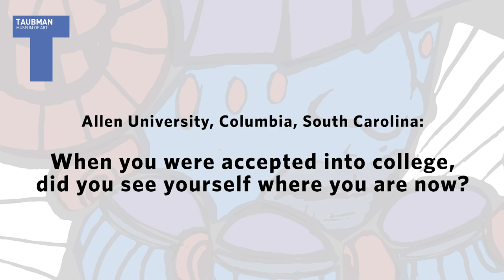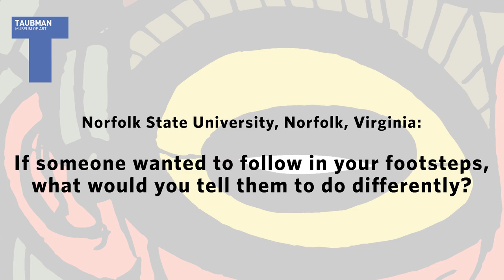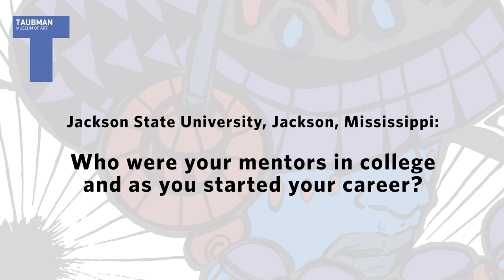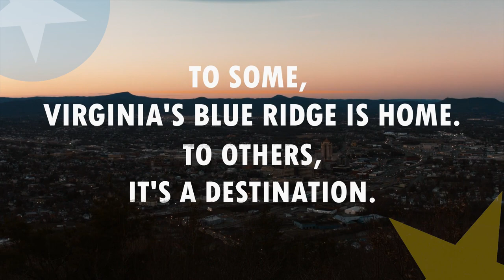The Taubman Presents: Fashioning the Future: An Afrofuturistic Conversation with Ruth E. Carter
Academy Award winner and Hampton State University alumna Ruth E. Carter has partnered with the Taubman Museum of Art to present "Fashioning the Future: An Afrofuturistic Conversation with Ruth E. Carter," hosted by Taubman Executive Director Cindy Petersen.

In 2018, Carter became the first Black person to win an Academy Award for Costume Design for her visually stunning work on the Hollywood blockbuster "Black Panther." An HBCU alumna (Hampton University, Hampton, Va.) and Alpha Kappa Alpha sorority sister, Carter’s impressive filmography of 69 productions also includes "Amistad," "The Butler," "Do the Right Thing," "Roots," "Selma", "Malcolm X," and "Coming 2 America."

This conversation is created specifically for HBCUs and discusses the concept of Afrofuturism, the role that HBCUs have played in Carter's success, challenges she has overcome throughout her journey, and more. Her presentation also includes an overview of the exhibition on view through April 3, 2022, at the Taubman Museum of Art in Roanoke, Virginia, "Ruth E. Carter: Afrofuturism in Costume Design," which features the actual costumes worn in 11 of her movies, including the iconic "Black Panther" film.

While Carter’s exhibition is on view at the Taubman Museum of Art through Sunday, April 3, any HBCU student, faculty or staff member who presents their school ID at the Museum’s Visitor Services Desk can enjoy the exhibition for free.

"Fashioning the Future: An Afrofuturistic Conversation with Ruth E. Carter" is generously sponsored by Carilion Clinic, Visit Virginia’s Blue Ridge, the City of Roanoke through the American Rescue Plan, and the Black History Museum and Cultural Center of Virginia.